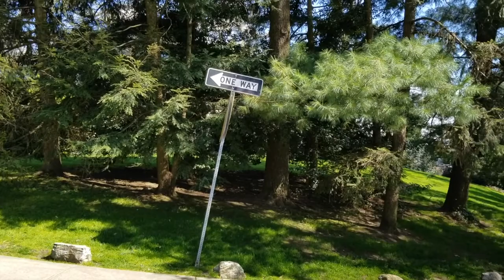Bronxville Lockdown -- 5 3 2020